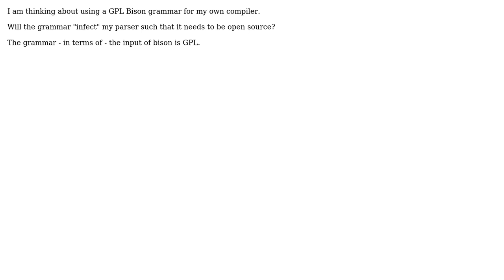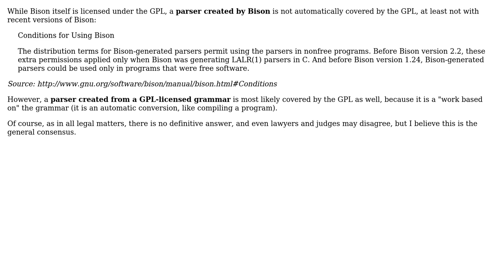Software Engineering: Does a GPL Bison grammar infect my application?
With thanks & praise to God, and with thanks to the many people who have made this project possible! You are responsible for your own actions.